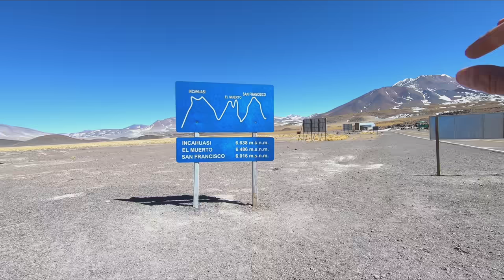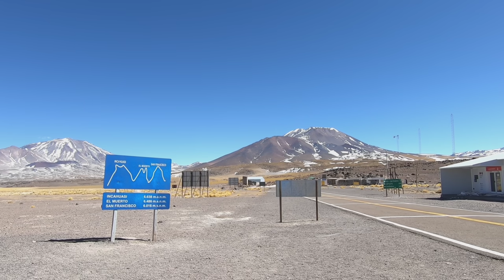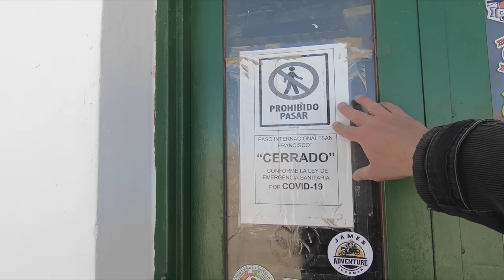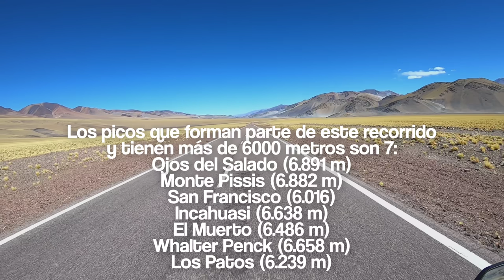La RUTA 40 en MOTO | 37/90 | Ruta de los Seismiles y Hostería Cortaderas | Catamarca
[OC] Observaciones Criollas

Espero no me multen por esto.

No se puede pasar hacia el paso San Francisco, quedamos a unos 21 km de la frontera con Chile y eso nos genera un poco de frustración, pero no hay que desanimarse y tomarlo como una excelente excusa para volver en otro momento y completarlo. En el retorno tomamos un café en la Hostería Cortaderas, cruzamos un caballo en medio de la ruta, le preguntamos a una chica que iba en bici si necesita ayuda y sobre el final me despido de Lucho, con quien compartí varios días de viaje imperdibles.

COLABORACIONES CON EL CANAL DESDE ARGENTINA:
Mercado Pago: tom.cordoba.mp

Infraction- Touch The Hope.